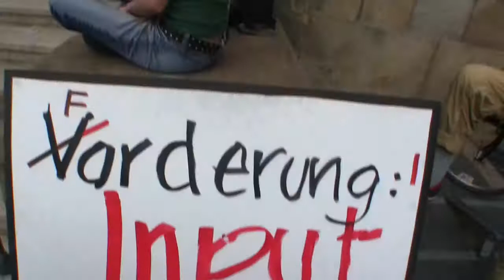ijkk_de demo | last hour at Kassel Rathaus / Lolitaland.edit [HD]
Demonstration march 20090907 | 17:10-18:20 | in 10 minutes |
ARM, Lolita Bar, Galerie Loyal, Kassel , town hall